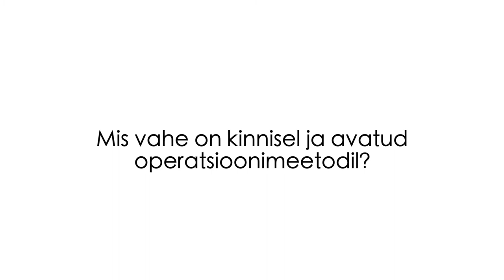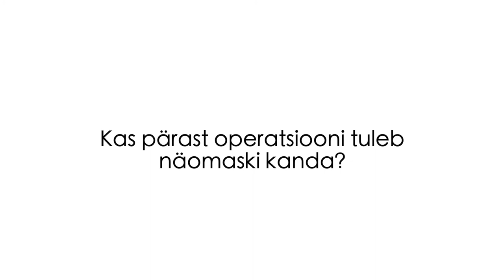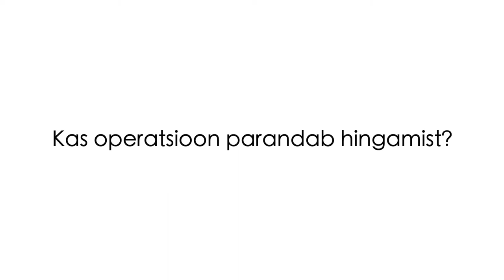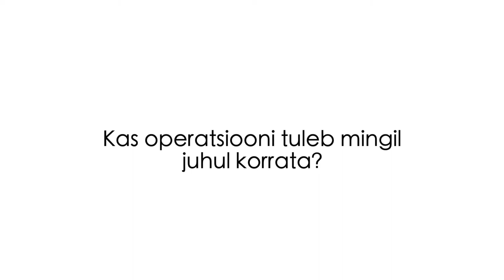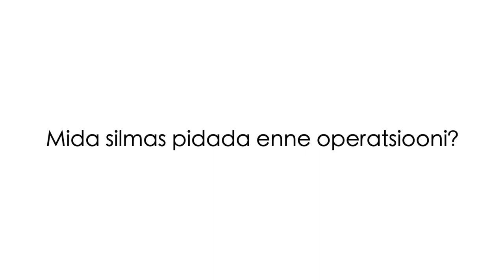Ninaoperatsioon (rinoplastika) - levinud küsimused. Dr. Aet Saarts - Health Clinic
Health Clinicu kirurg dr. Aet Saarts vastab kõige sagedasematele küsimustele, mis seoses ninaoperatsiooni ehk rinoplastikaga tekkida võivad.